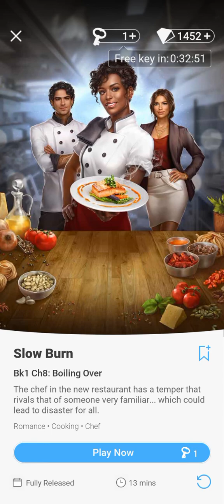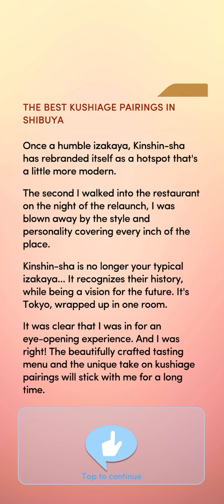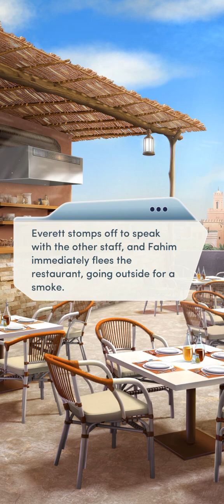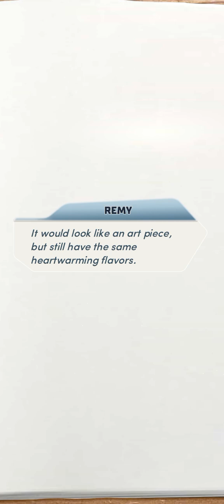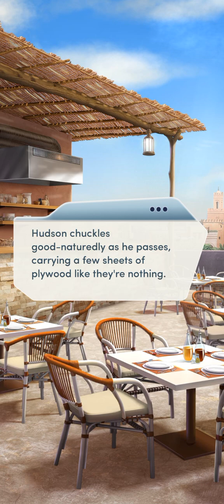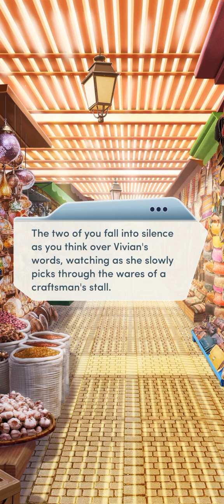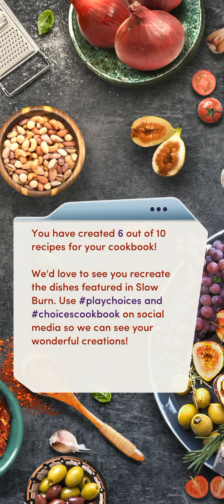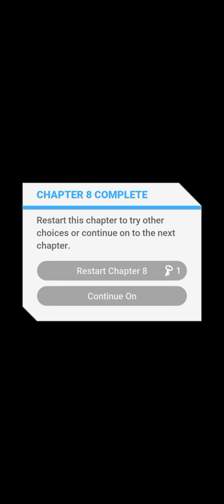#8. BOILING OVER | SLOW BURN | CHOICES: STORIES YOU PLAY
Slow Burn

Chapter 8: Boiling Over

The chef in the new restaurant has a temper that rivals that of someone very familiar... which could lead to disaster for all.